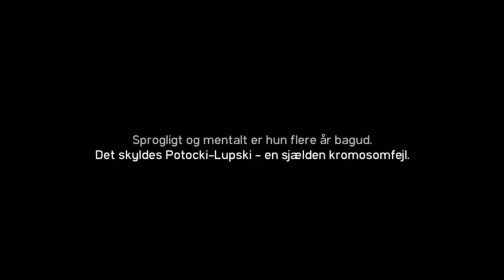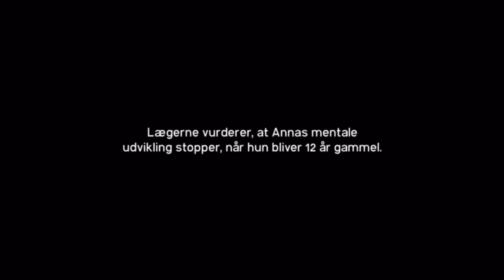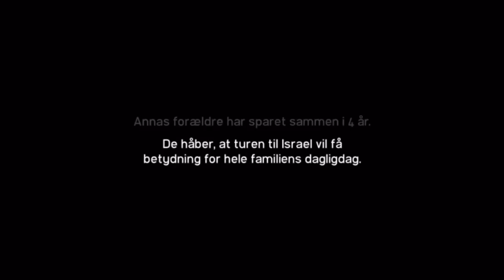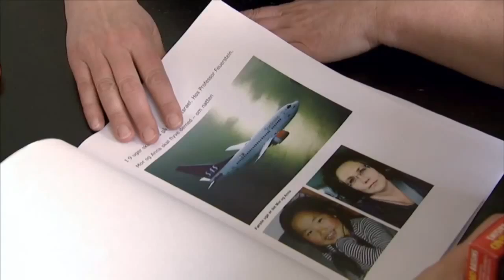Feuerstein : Anna 1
Feuerstein
Dansk tekst